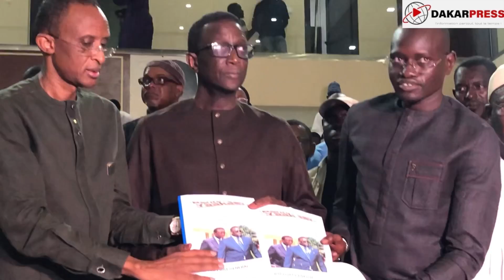Présidentielle 2024 : La région de Kaffrine remet 130.000 parrainages au candidat Amadou BA !